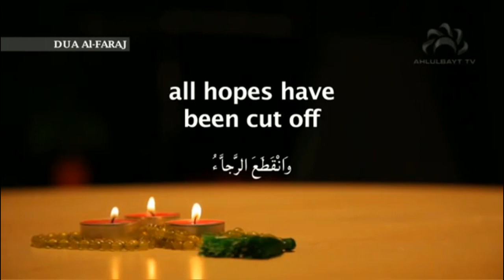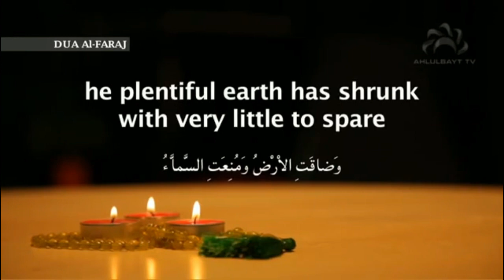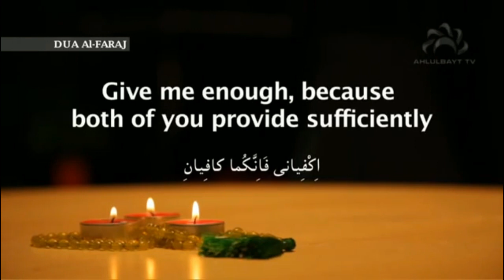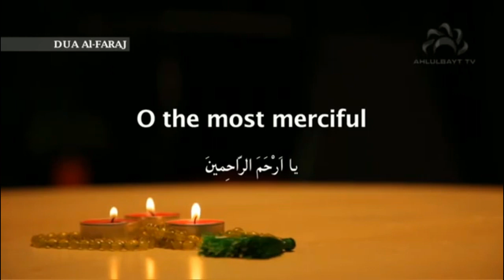Dua E Tawassul | Syed Khizer Abbas | Live Mashhad Iran